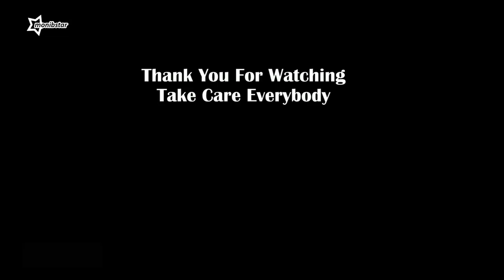Nepal Army Piper Archer Aircraft at TIA Kathmandu, Nepal. नेपाली सेनाको पाइपर आर्चर जहाज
Here we get to spot a Nepal Army Piper Archer (NA-059) aircraft at TIA Kathmandu, Nepal on October 08, 2023.